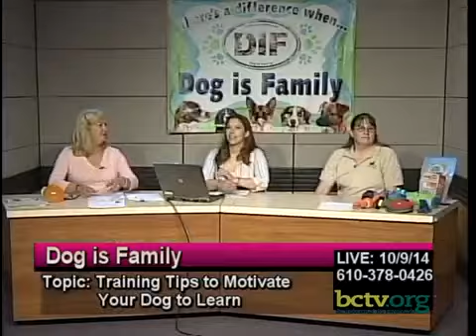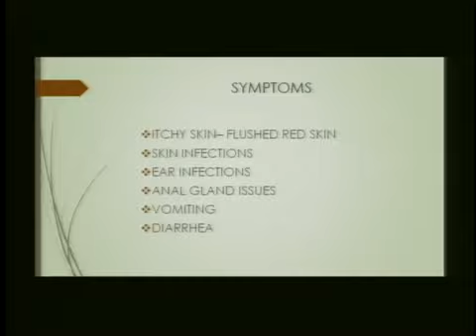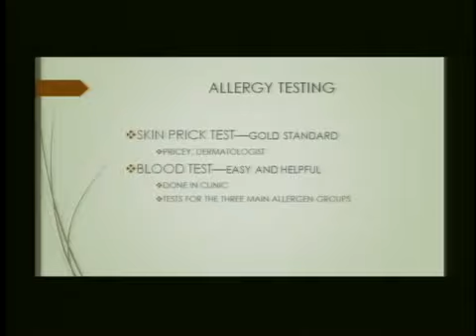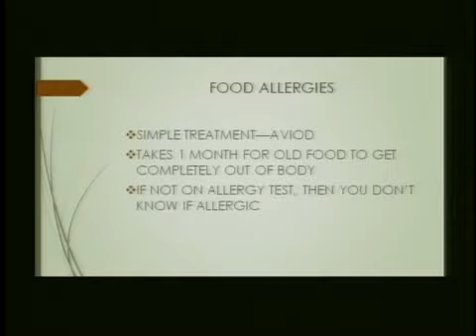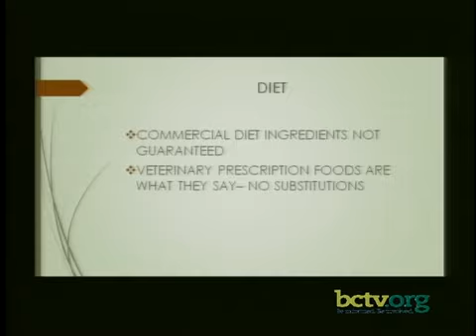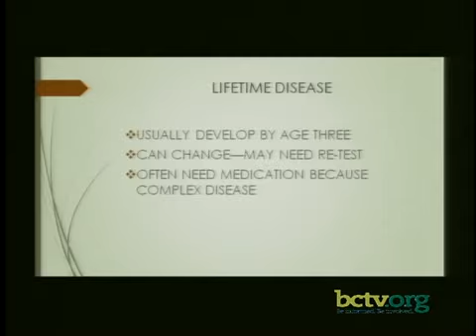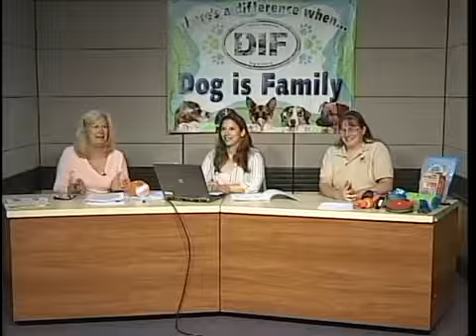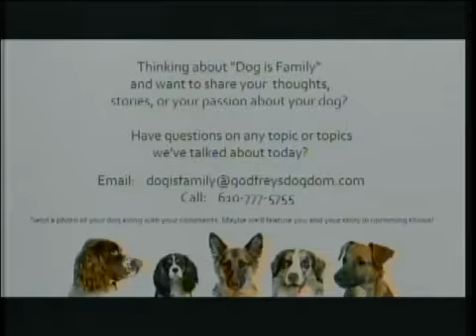Allergies in Pets 10-9-14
On this episode of Dog is Family, Barb Emmett talks with Denise Lacey about new training tips to motivate your dog to learn, and to Dr. Christina Vittoria about dog and cat allergies.